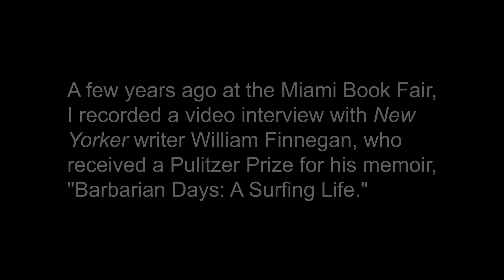Aurin Squire 4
AURIN SQUIRE is an award-winning playwright, screenwriter, and reporter. His new play, "A Wonderful World," premiered at the Colony Theatre on Lincoln Road in Miami Beach in December, 2021.  Born and raised in Opa-locka, Florida, Squire graduated from The Juilliard School, The Actors Studio at New School University, and Northwestern University,